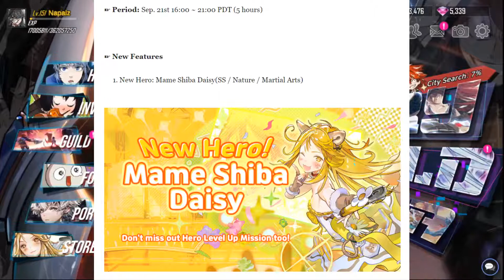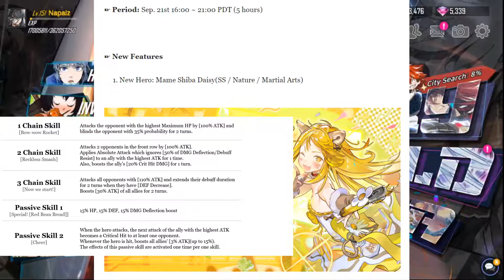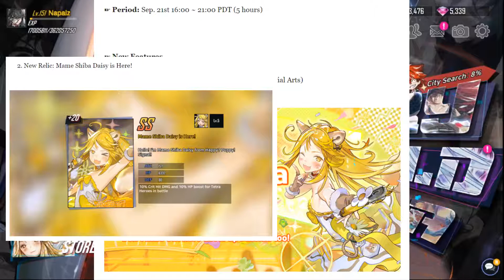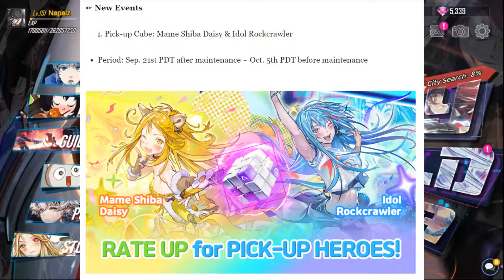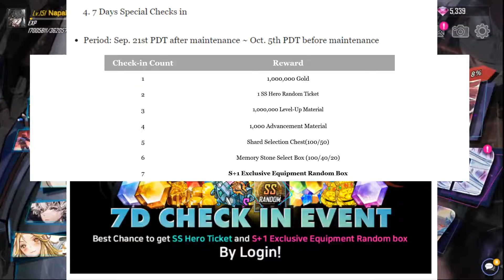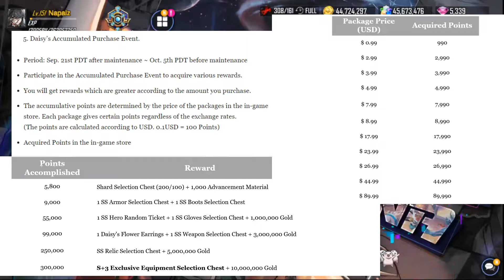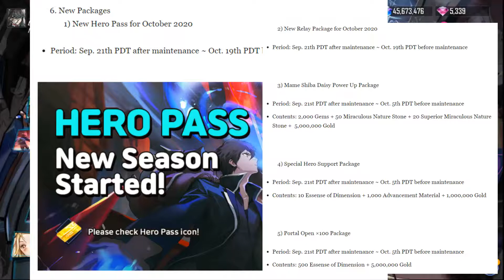¡OTRO PERSONAJE TEMÁTICO, NUEVO BANNER & WORLD BOSS! | Mantenimiento 21/09 | Hero Cantare en español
Muy buenas gente, nuevo mantenimiento con nuevo personaje temático de Tetra, nuevo world boss y más ^^

HORARIOS:
- España: 01:00 - 06:00
- Argentina: 20:00 - 01:00
- Colombia: 18:00 - 23:00
- México (Mérida/Acapulco): 18:00 - 23:00
- Chile: (Región de Magallanes) 20:00 - 01:00 / (Santiago de Chile) 19:00 - 24:00 / (Isla de Pascua) 17:00 - 22:00
- Uruguay: 20:00 - 01:00
- Bolivia: 19:00 - 24:00
- Honduras: 17:00 - 22:00
- Perú: 18:00 - 23:00
- Panamá: 18:00 - 23:00
- Ecuador: 18:00 - 23:00

Gracias a todos/as por el apoyo, intentaré ir mejorando el contenido de los vídeos/guías de aquí en adelante y recordad que de vez en cuando hago directos en Twitch que lo tenéis un poco más abajo en la descripción.

INFORMACIÓN DE LA GUILD/CLAN:
- Nombre: Cazadores
- Nivel Mínimo: 30
- Privacidad: Requiere aceptación

Todos sois bienvenidos al clan, dónde nos ayudaremos entre todos tanto con donaciones cómo haciendo los jefes de laberinto ^^

Estas son algunas de las formas que podéis apoyar el canal así como el contenido de él:

- Dejar un like (es gratis y ayuda a que el vídeo pueda llegar a más gente)
- Comentar respecto al video (consejos, builds o lo que veáis!!)
- Compartir el vídeo (eso siempre ayuda ^^)